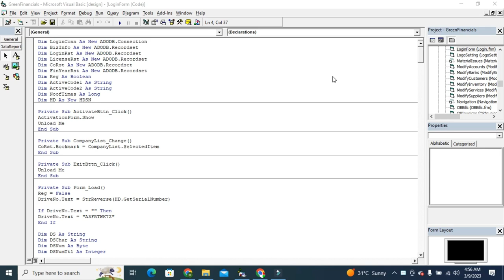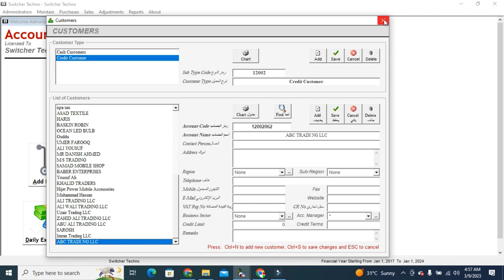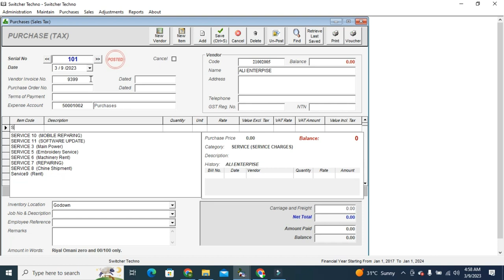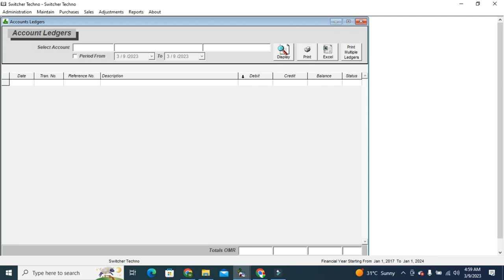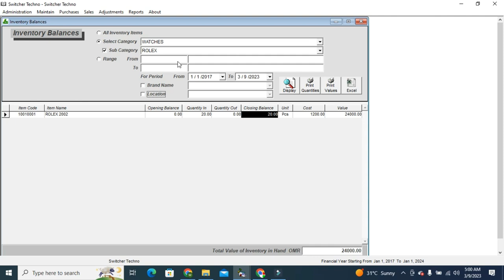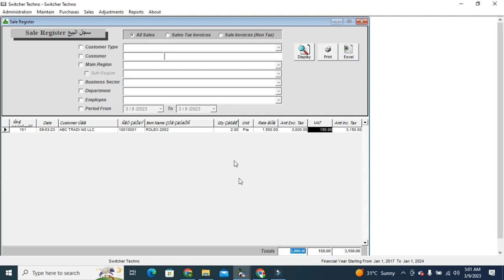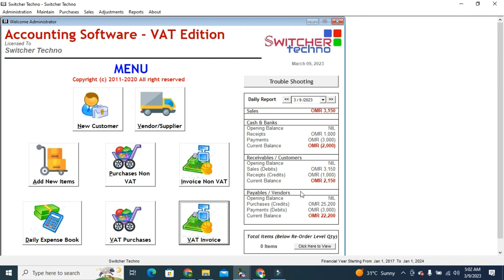VAT Billing and Accounting Software - ERP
We are offering you a complete VAT Billing and Accounting Software - ERP